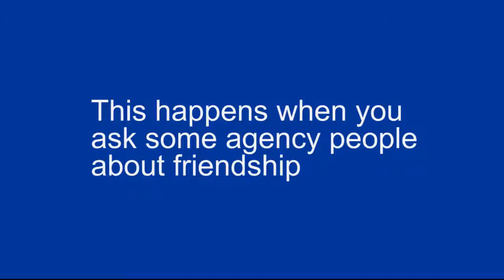throwback - Asiatic | Friendship Day 2014